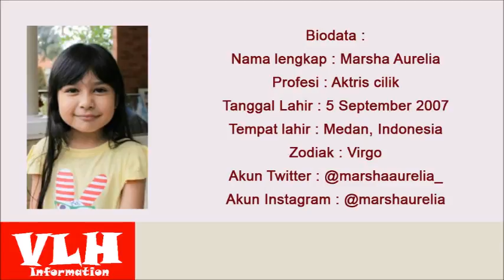Biodata Marsha Aurelia pemeran Kasih dalam Sinetron Kasih dan Bidadari SCTV